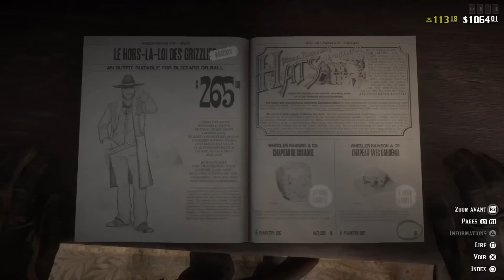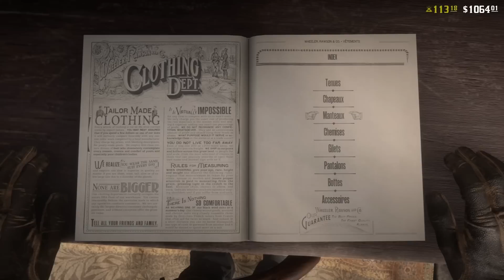🚨COMPRENDRE LA DERNIÈRE MàJ | Red Dead Online | Conseils & Fou Rire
On se retrouve pour une semaine encore plus light que d'habitude puisqu'en plus d'un manque flagrant de contenu Rockstar nous demande de mériter le pauvre bonus proposé cette semaine... Espérons que la MàJ d'été en vaille la peine 🤨